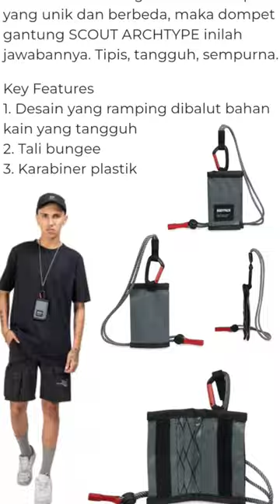Bodypack Scout Archtype Lanyard Wallet || RECOMMENDED ITEMS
Detail produk
Kalau kamu sedang mencari dompet yang unik dan berbeda, maka dompet gantung SCOUT ARCHTYPE inilah jawabannya.
Tipis, tangguh, sempurna.

Key Features
1. Desain yang ramping dibalut bahan kain yang tangguh
2. Tali bungee
3. Karabiner plastik
4. Dimension : 14 x 11.5 cm
5. Material : Nylon X-Pac
6. Weight : 0.200000

|| • PERHATIAN • ||
TERIMAKASIH.